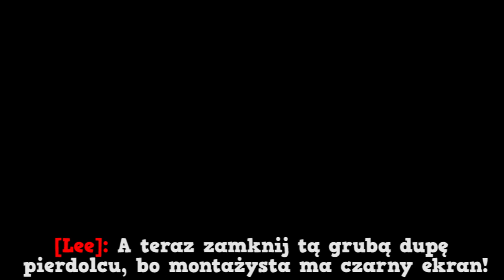#57 Bronzowe Myśli - Te pościgi, wybuchy...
► Plan był dobry? To łapka w górę - Like a BOSS (⌐■_■)

Dowolny użytek - Remiks
Fragment użyty w celach rozrywkowych.

► Muzyka outro: Nitez - Ultra (Original Mix) by Caesar Julius Music